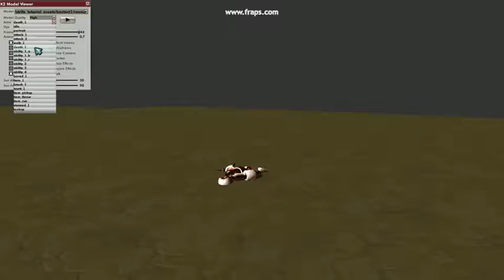Bastion (Melee Hero) - Animations/Attacks/Swings in Model Viewer